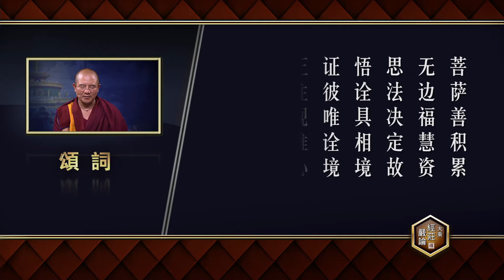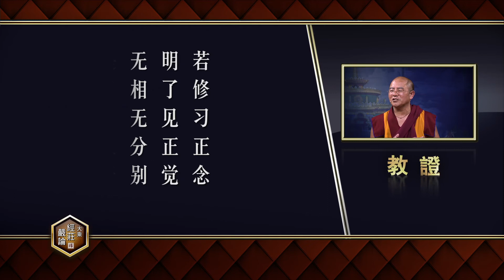《大乘经庄严论》第18课 索达吉堪布